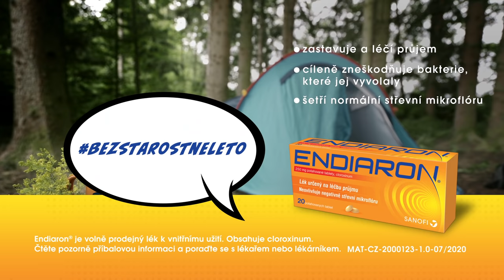Endi a Ron - Jak bezpečně postavit stan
Znáte taky ten pocit, když se vám ve tři ráno začne na obličej lepit promočená stanová celta? To se nedá zapomenout. Endi a Ron vám v tomto díle ukážou, kde a jak nejlépe stanovat, aby vás ráno nečekalo žádné nepříjemné překvapení.

Endiaron® je volně prodejný lék k vnitřnímu užití. Obsahuje cloroxinum. Čtěte pozorně příbalovou informaci a poraďte se s lékařem nebo lékárníkem.